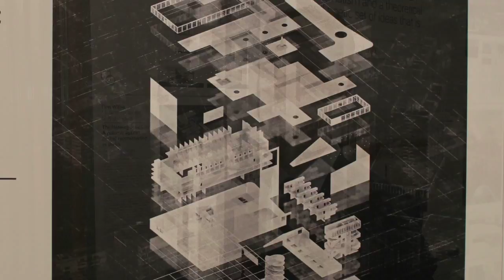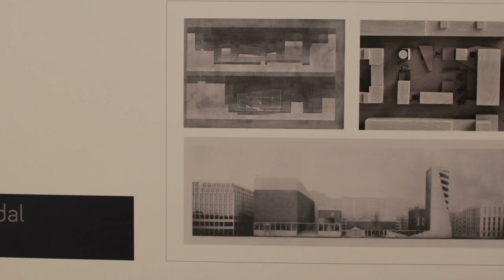RIBA President's Medals 2015 - Silver Medal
RIBA President's Medals 2015 interview the 2015 Silver Medallist